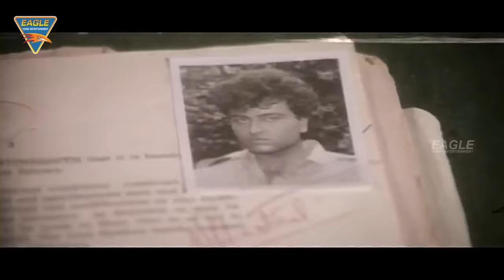Ramwati(रामवती)(1991) Hind Movie | Part 02 | Upasana Singh, Anupam Kher, Kader Khan | Hindi Movies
Watch : Ramwati(रामवती)(1991) Hind Movie | Part 02 | Upasana Singh, Anupam Kher, Kader Khan | Hindi Movies

Watch : Ramwati(रामवती)(1991) Hindi Movie Part 02 On Eagle Hindi Movies Starring Upasana Singh, Anupam Kher, Kader Khan,Birbal,Avtar Gill,Firoz Irani,Anupam Kher,Kiran Kumar,Reema Lagoo,Arun Mathur,Yunus Parvez,Sunil Puri,Sanjeevani,Satish Shah,Dalip Tahil.Ramwati (रामवती)(1991) is directed by Yash Chauhan, produced by Kanti Shah.